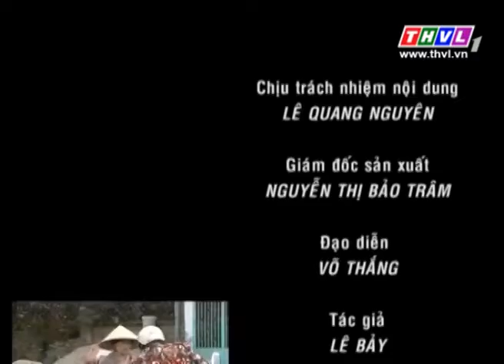THVL | Quán bốn mùa - Số 157: Thùng rỗng kêu to